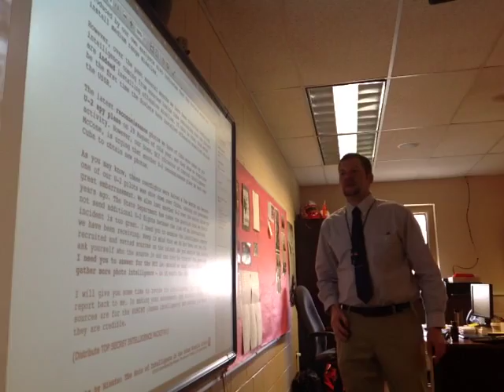BPHS US History, Monday 3-16-16 Cuban Missile Crisis Part #1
Should the CIA recommend a new U2 overflight of Cuba to provide up to date IMINT of possible missile sites?